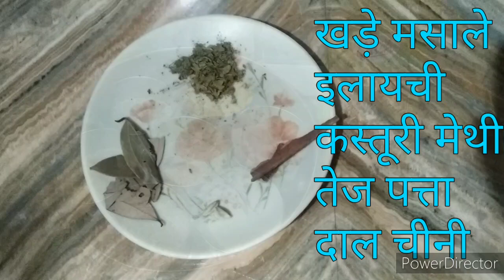Soya Chaap Recipe : ढाबा Style : इस तरह बनाओगे तो उँगलियाँ चाटने लगोगे क्योकि ये recipe है सब से अलग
Welcome to Vicky Vlogs, Soya मलाई चाप recipe in my style, which is very easy to make with available ingredients at our home.